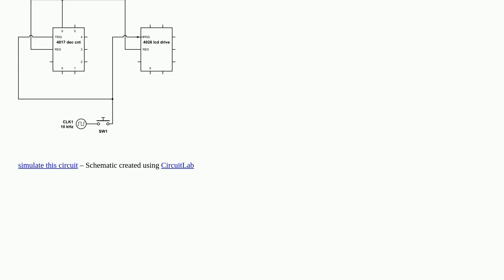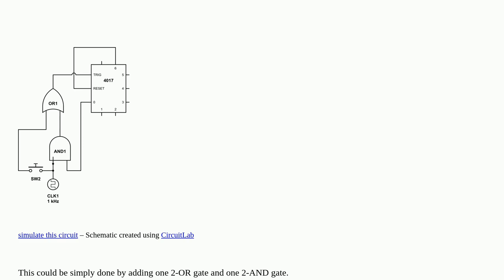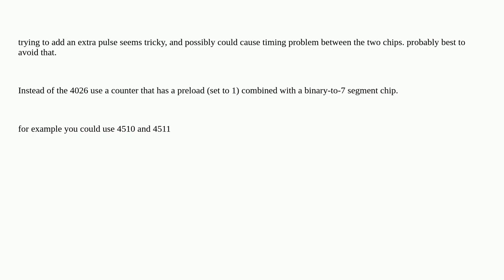Electronics: die with 555, 4017 and 4026 need extra pulse after reset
die with 555, 4017 and 4026 need extra pulse after reset

A special thanks goes out to the community

  cd4017 pulse